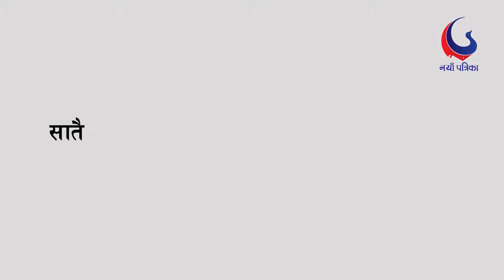मुलुकको समृद्धि पक्षमा कलम चलाउन संचारकर्मीहरुलाई अर्थमन्त्री डा.खतिवडाको आग्रह